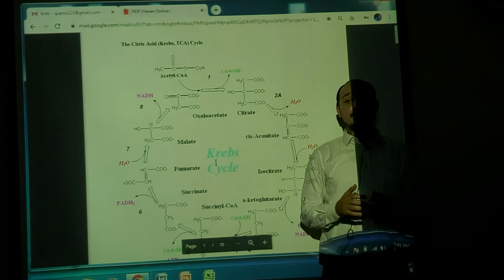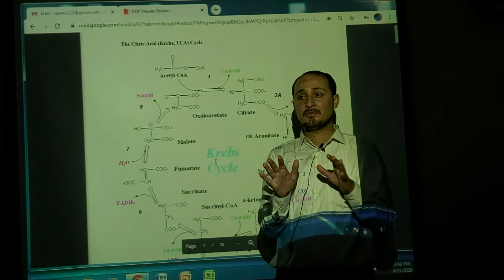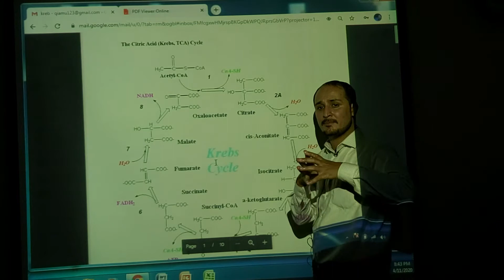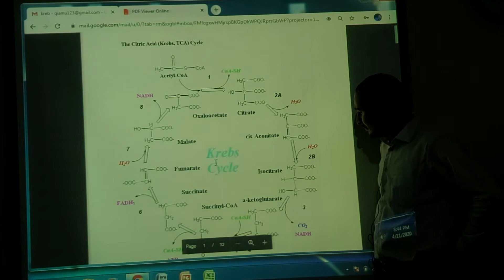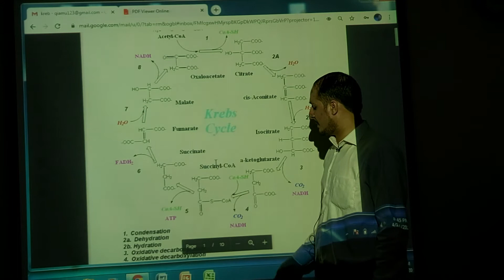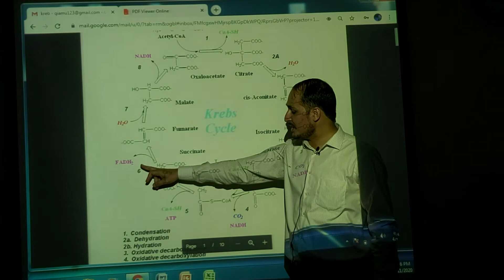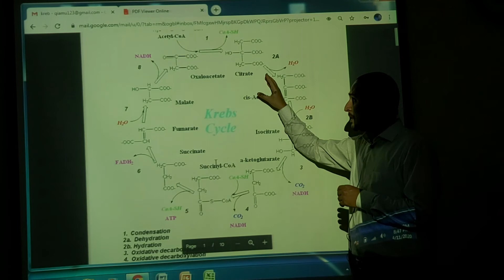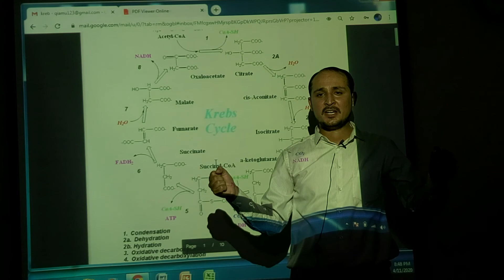Krebcyclesteps#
metabolic pathway that oxidizes acetyl-CoA to CO2 and generates one molecule GTP and the electron carriers NADH+H+ and FADH2.

Site: mitochondria

Succinate dehydrogenase is an integral membrane protein of the inner mitochondrial membrane.

All other enzymes are found in the mitochondrial matrix.

Function

Energy production: degradation of acetyl-CoA to provide FADH2 and NADH + H+ + CO2

Biosynthesis: (amphibolic center) provides precursors for both anabolic and catabolic processes

Process

Substrates

Pyruvate (derived from the breakdown of glucose in glycolysis) is converted to acetyl-CoA via pyruvate dehydrogenase complex.

Oxalacetate (derived either from pyruvate via pyruvate carboxylase or via regeneration within the TCA cycle)

Steps: acetyl-CoA + oxaloacetate → citrate → isocitrate → α-ketoglutarate → succinyl-CoA → succinate → fumarate → malate → oxaloacetate